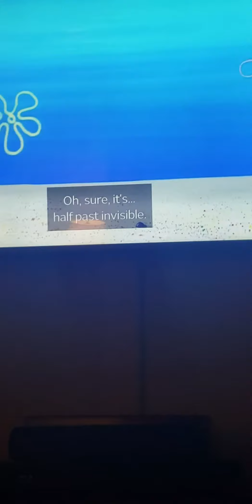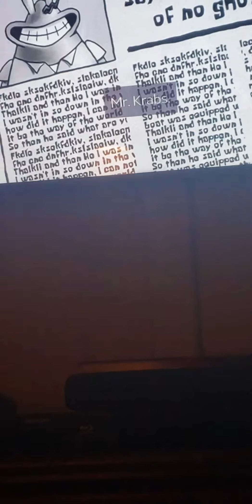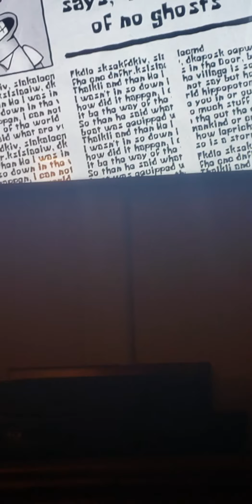Spongebob invisible can of pranks.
Invisible can spongebob and Patrick are invisible so they went to the krusty krab right now so they are naked right now and people laugh that's not funny.

Movie    Spongebob SquarePants